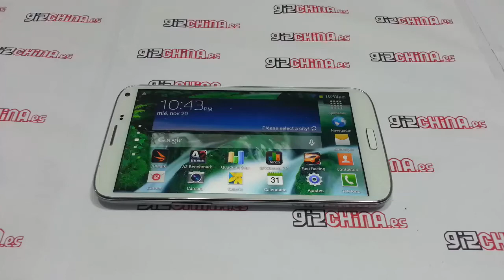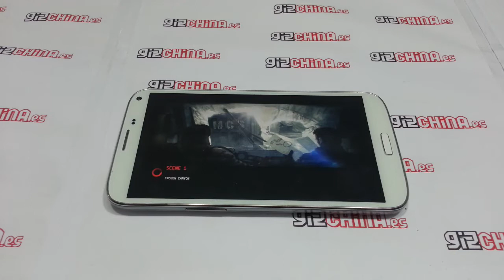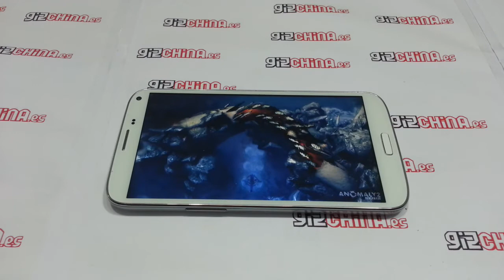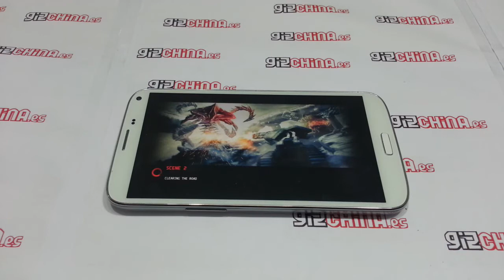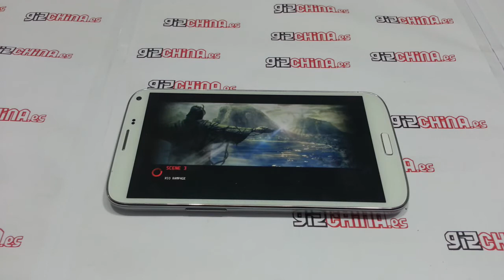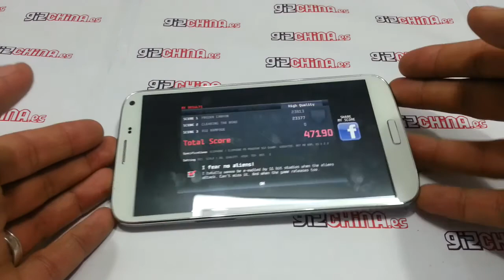Elephone P6 - Anomaly2 test en español - Gizchina es